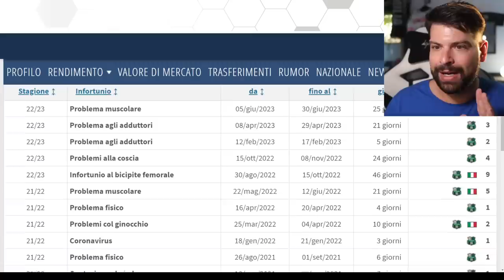ULTIMATUM BERARDI: il Sassuolo lo toglie dal mercato, la Juventus ha l'accordo con il giocatore!